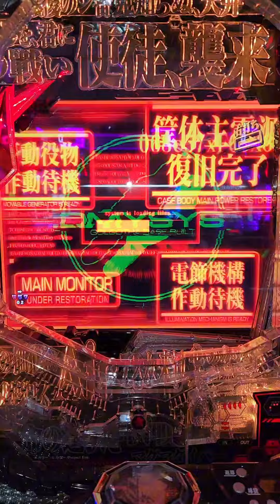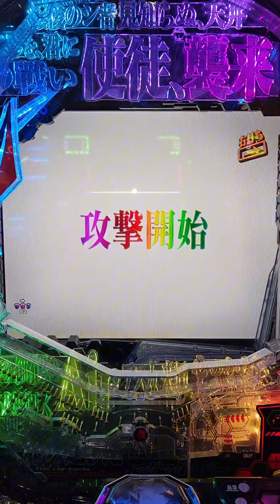あえて旧エヴァ🤣エヴァンゲリオン